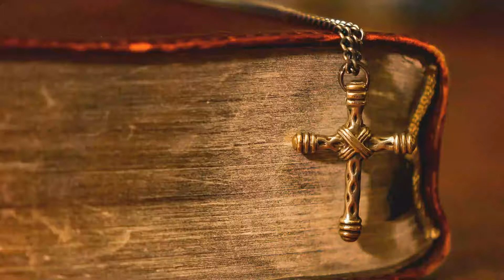The Psalms 125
In the beginning was the Word was with God, and the Word was God
He was with From the  beginning God created all things, and in him all things were created What comes out of his in his life, and the life was the light of men, light, light Come into the darkness, and the darkness has not understood the light. Amen ៚

ព្រះបន្ទូលជាភាសាអង់គ្លេស ចាប់ផ្ដើមពី លោកុប្បត្តិ (Genesis​)ដែល Upload
វីដេអូរជារៀងរាល់ថ្ងៃ ។
v=1OwtSi4Q9Kk&list=PLy0KJrauYGK0OrB-6Fj0Gqd-cRjIFC1xK

v=JVYergcOeBY&list=PLy0KJrauYGK2PiTTHrZPAvzotDtE-
ROzm&index=1

v=D6Cw15FVSic&list=PLy0KJrauYGK1VHAaWWcHH-u-Mg4BfCouk